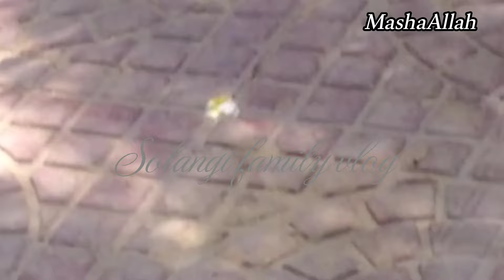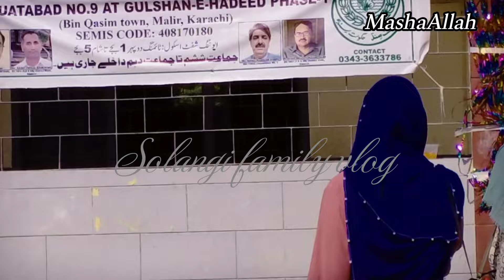Good News || Jis ka Sab ko Intizar tha Solangi family Vlog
Good News Jis ka Sab ko intizar tha
School shift
In Evening Time
Daal channa
Garden Beautiful flowers
Family vlog
Solangi family